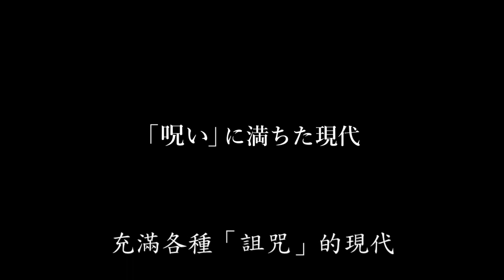迴咒師ー塩子的誕生 特報① 2022.11.04全台上映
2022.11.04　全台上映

劇情介紹：
東京的賀茂野女子高校，晚間7點7分。超自然現象研究會的成員們，
為了拯救數次被詭異現象侵襲的奈奈子，進行了呼喚「迴咒師」的儀式。
她們以淨化之鹽畫出圓陣與五芒星，焚燒了寫著願望內容的信件。
之後，與一陣旋風一同現身的是一名身穿袴裝的女性。
那就是迴咒師「塩子」。塩子看穿了在奈奈子背後作祟的生靈的真面目，並立刻祓除了詛咒。
之後，奈奈子等人只要聽說有人因詛咒而苦，就會拜託塩子幫忙祓除詛咒。
未料，世上與詛咒有關的事件竟如此之多。
騙取老人錢財的男子、進行家暴的公司員工、否定靈性事物並以「留級」要脅封殺異議的大學教授……
委託塩子的事件接連不斷。
最後，家喻戶曉的天道集團公子不為人知的醜聞被塩子揭穿。究竟塩子在與強敵的對決中看見什麼呢?